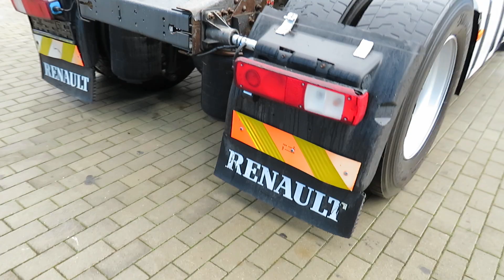RENAULT PREMIUM DXI 450, EURO 5, Manual